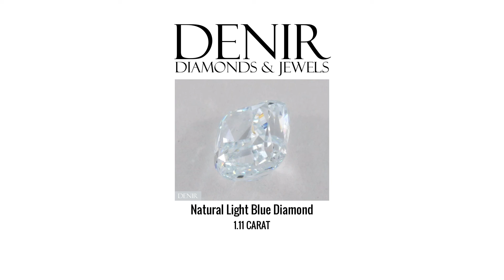1.11 Carat - Natural Light Blue Diamond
1.11 Carat - Natural Light Blue Diamond
SKU: P1037